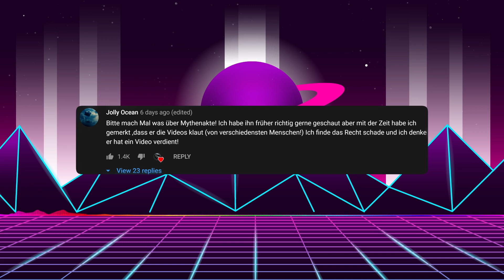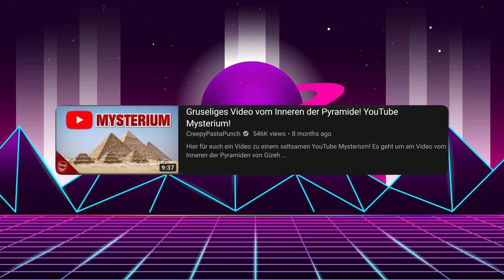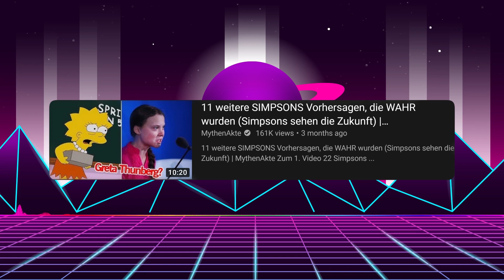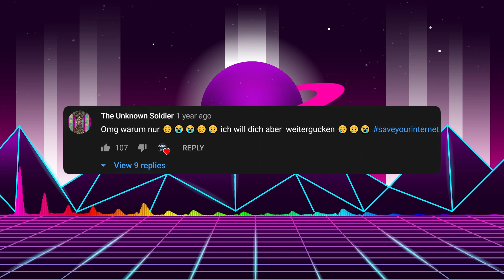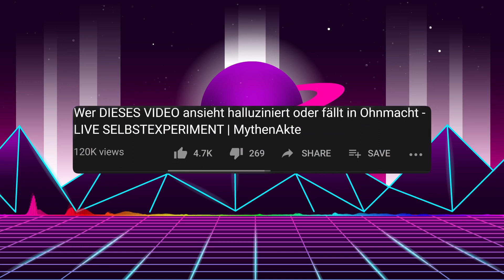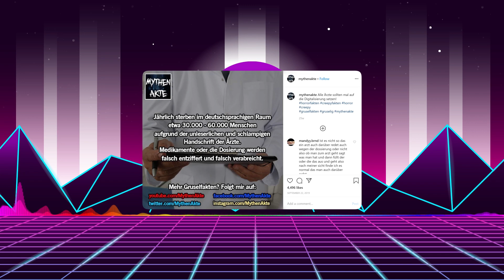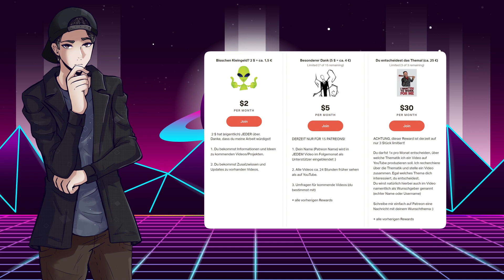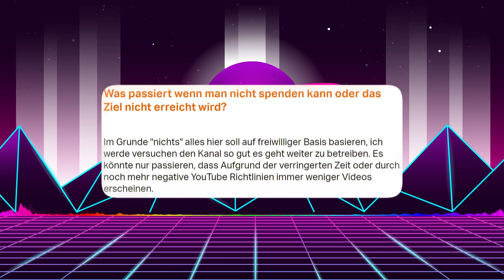Die ABRECHNUNG mit MythenAkte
Es wird Zeit. Die Abrechnung mit MythenAkte

Akt I:    1:04 -  6:33
Akt II:   6:34 - 12:17
Akt III:  12:18 - 14:31
Akt IV:  14:32 -  20:04
Akt V:   20:05 - Ende